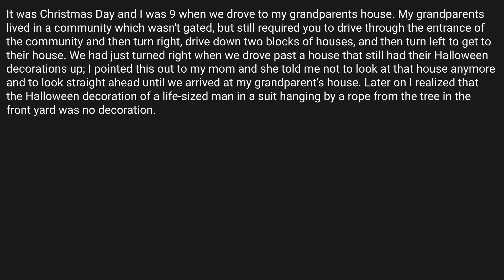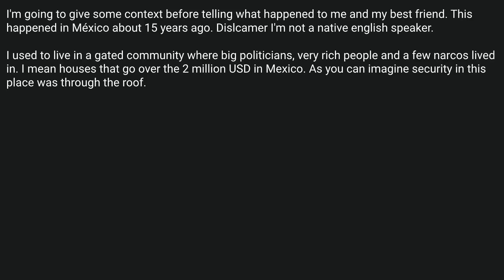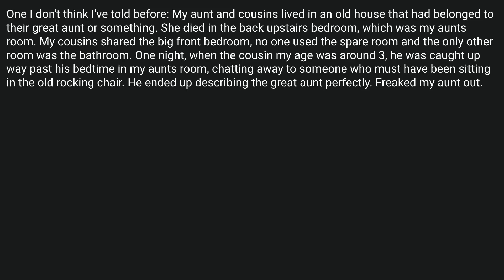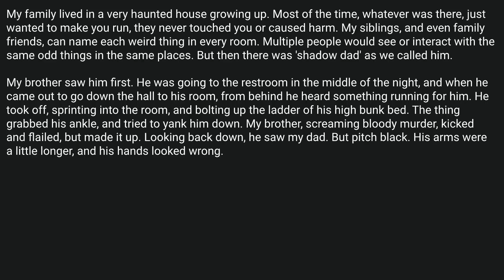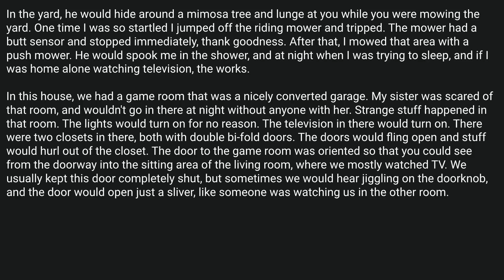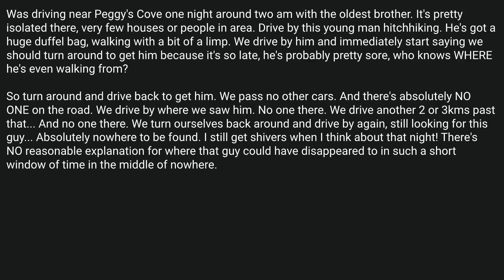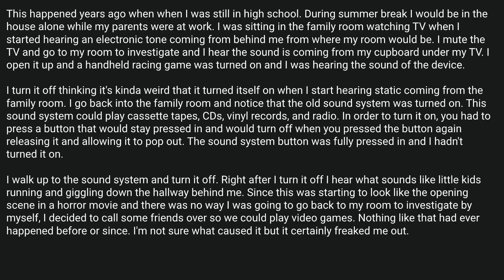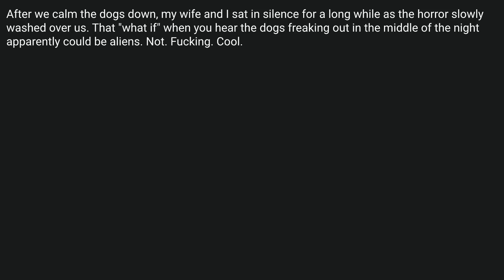what are your creepiest, most inexplicable, supernatural/horrifying experiences? part - 2 AskReddit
Source and Credit:
► Written By : what are your creepiest, spookiest, most inexplicable, supernatural/horrifying life experiences? part - 2